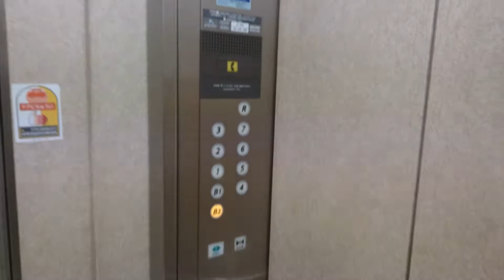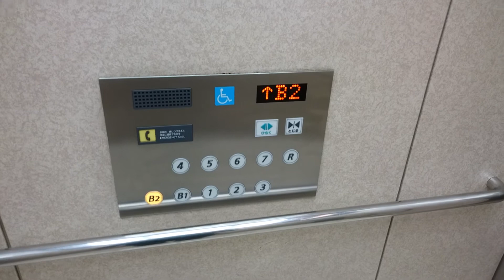日立エレベーター 浦和コルソ Part4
浦和コルソのエレベーター(その４)です。

It is a Hitachi Elevator of URAWA CORSO,Urawa,Saitama City,Saitama Pref in Japan.

JR浦和駅の西側(西口)にある百貨店で、伊勢丹の中では新宿本店に次ぐ売り上げを誇っています。浦和コルソのキーテナントとして入っているそうです。
改修済みではありますが、チャイム音は改修前のチンベルが使われています。
カゴ内とB2階のカゴ外のみ、改修前のインジケーターが使われています。

メーカー：日立
機種：第三世代アーバンエース(？)系オーダー型乗用エレベーター
駆動方式：ロープ式
運転形式：群管理運転
設置台数：2基
音声案内：○
車椅子操作盤：○(右側のみ)
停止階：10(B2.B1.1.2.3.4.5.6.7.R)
定員：20名
積載：1300kg
設置年：1981年(昭和56年)
リニューアル年：2000年代
撮影地：埼玉県さいたま市浦和区　浦和コルソ

Manufacturer:Hitachi
Drive system:Rope type
Mode of operation:Group management operation
Number of installed:2
Announce:○
Wheelchair control panel:○(Right only)
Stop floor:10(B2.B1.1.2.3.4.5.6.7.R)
Capacity:20
Loading:1300kg
Installation Year:1981
Refurbishment Year:2000s